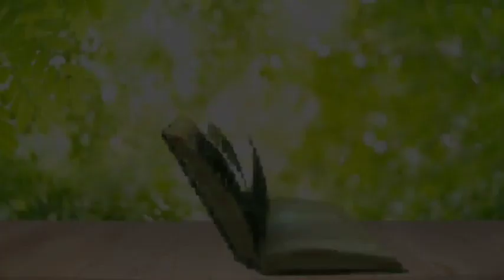అనుదిన వాగ్ధానం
Pas.Jeeva Sagar
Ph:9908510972